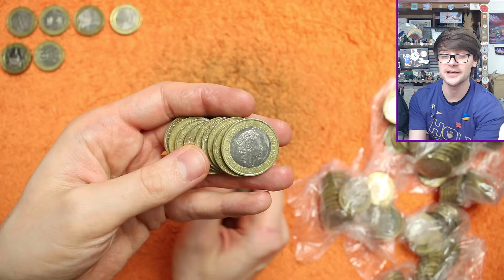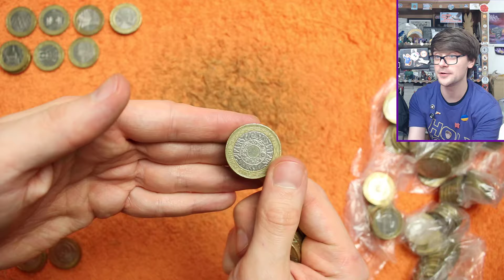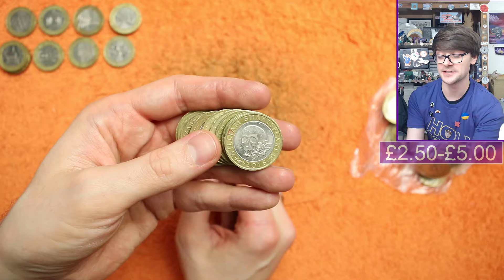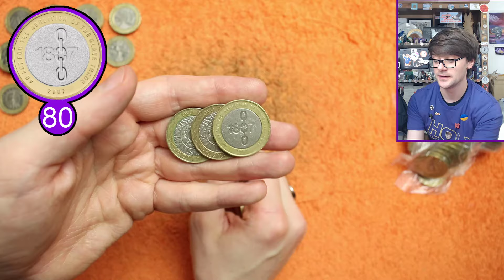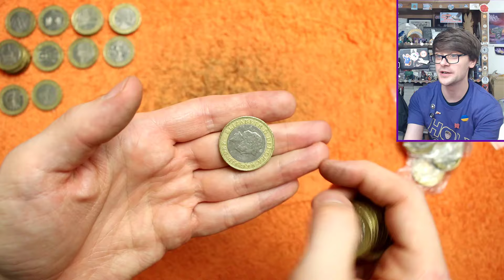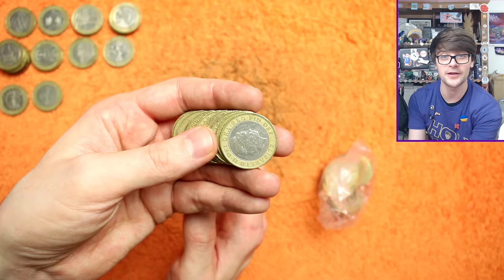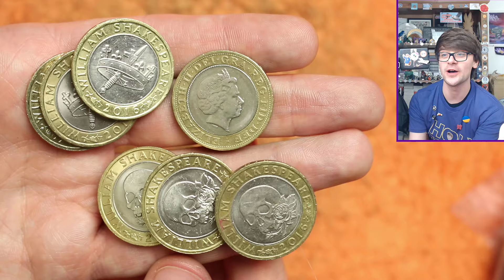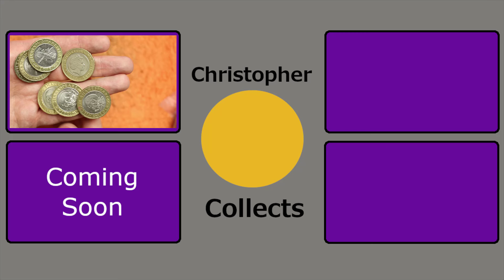This Is A Really Cool £2 Coin!!! £500 £2 Coin Hunt #58 [Book 7]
Welcome back today I am continuing the new £2 coin book all over again and this is the latest hunt! I am looking through more £2 coins and in this video I find a whole bunch of nice coins!

Use this link if you want to get one of the coin albums I use